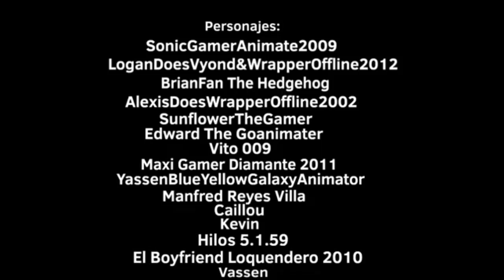CREDITOS DE NANO E NINA SON CASTIGASOS